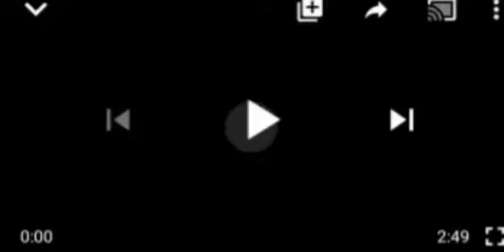UNBELIEVABLE: TWIN SISTER MARRIES TWIN BROTHERS IN EUNGU STATE, AS NIGERIANS REACT..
Eungu State